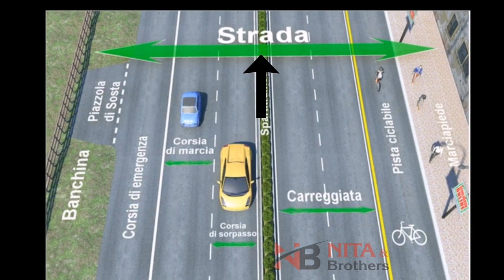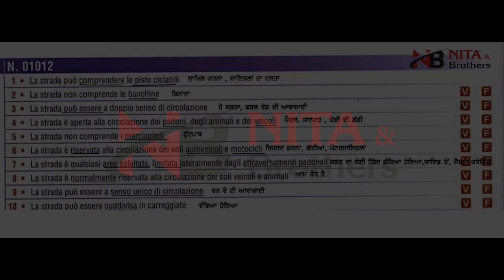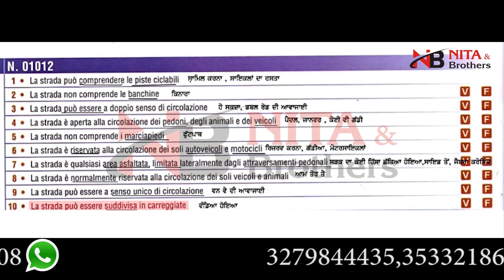definizioni stradale in punjabi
For more information 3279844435 /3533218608 WhatsApp also
Saddiya classes puri Italy vich online and regular chl rahia ne